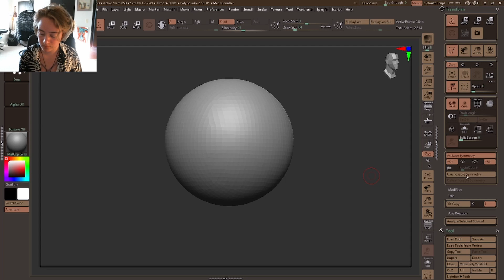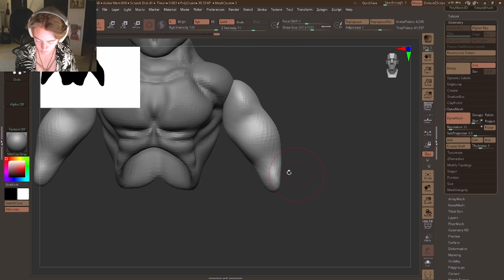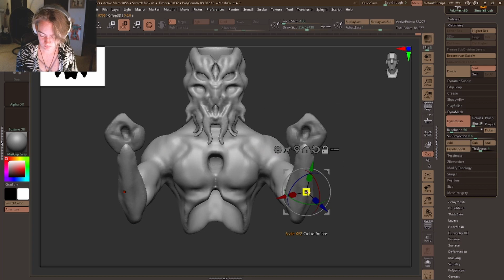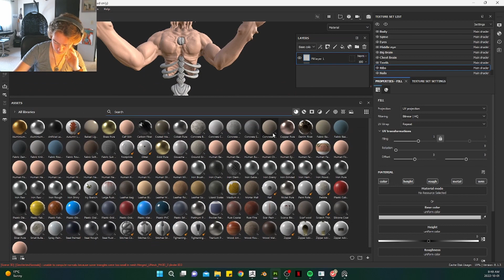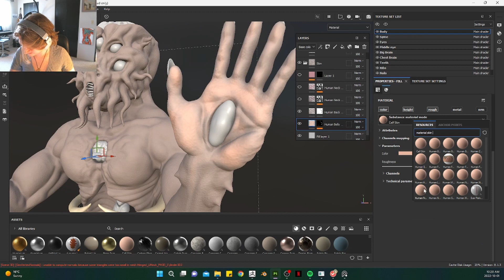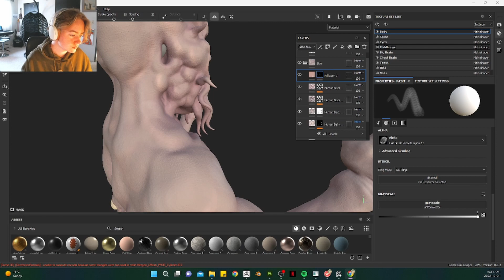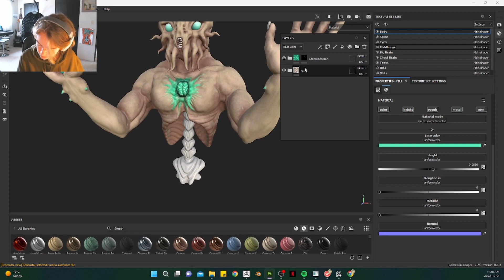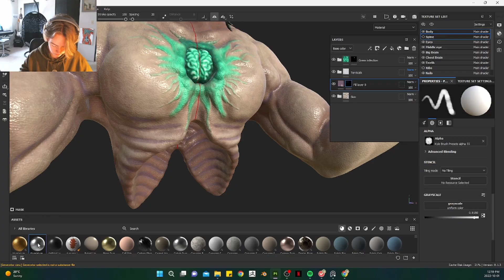Sculpting the Moon Lord from Terraria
I've been playing a lot of Terraria lately, and decided to participate in sculptober,  the first days prompt was "boss" so decided to go for the hardest boss in Terraria; The Moon Lord. I went a little hard on this project considering it is day one in the challenge, so I don't think I'm going to do too many this October but it was fun to get carried away with it.